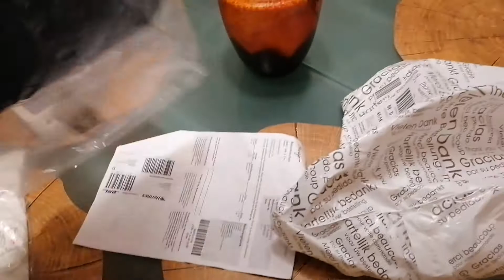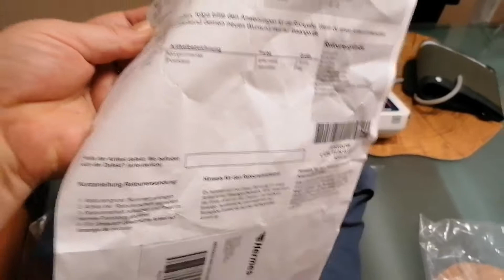Reisebüro " Saraton". И опять посылка🙄